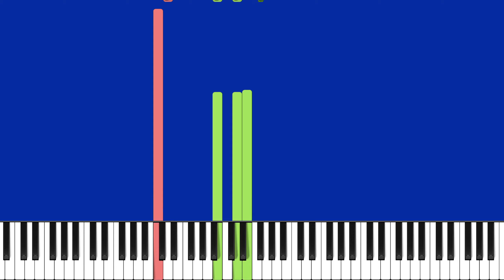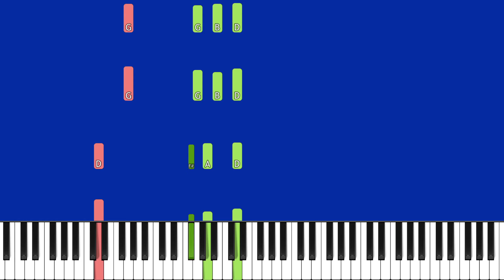MAHMOOD & BLANCO - BRIVIDI - Piano KARAOKE Tutorial SANREMO 2022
Volete imparare a suonare al piano "Brividi", la canzone che hanno portato Mahmood e Blanco al festival di Sanremo 2022?
Eccovi qui il piano tutorial con tanto di SPARTITO e FILE MIDI

🎼 nel caso non riusciste a scaricare lo SPARTITO dal link che c'è qui sopra

🥁 BPM: 61
🎹 Tonalità: sol maggiore

(00:00) Intro
(00:13) Inizio Tutorial
(03:32) Fine Tutorial + Outro
(03:51) GIF Panda

📻 Interfaccia audio USB Scarlett Solo